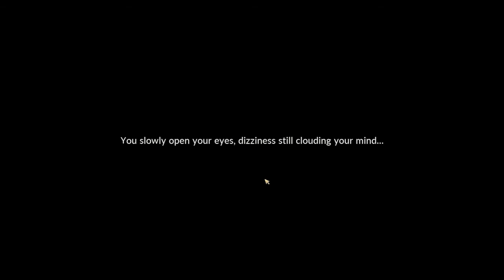Low Magic Age | Let's Play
Activez le chapitrage pour aller directement à la section qui vous intéresse...

Voici un jeu dont l'early access a beaucoup avancé.
Si vous voulez retrouver l'ambiance des parties de dronjons et dragons (la version 3.5) sur table, ce jeu s'en rapproche très fortement.

En voici une présentation rapide (notamment la création de personnages) ainsi que les deux/trois premiers jours du mode aventure.

Le mode aventure est de plus en plus consistant. La plupart des systèmes sont en place et sont assez conséquents. Le seul bémol est à propos des donjons qui sont encore un peu limités, mais nul doute que les développeurs amélioreront cela.

Bon visionnage !

0:00 Intro
0:45 Création d'une nouvelle aventure
2:28 Création de l'équipe
13:17 Mode Aventure